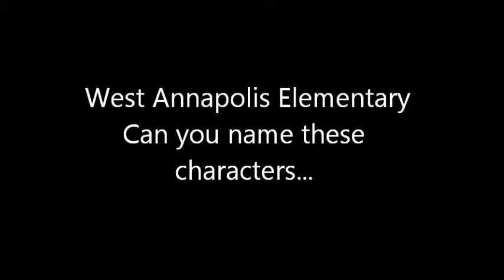west annapolis elementary